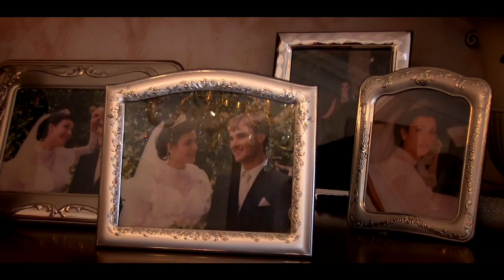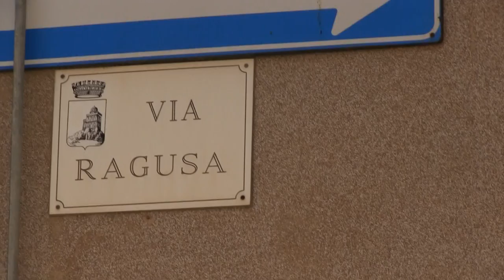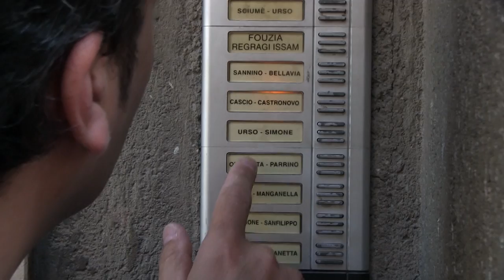Matrimonio Cilona e Marotta